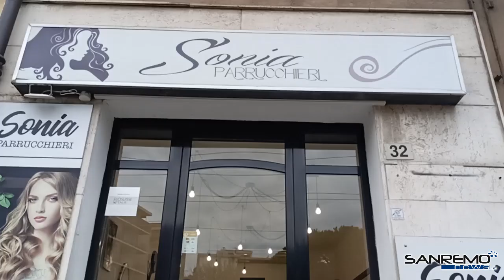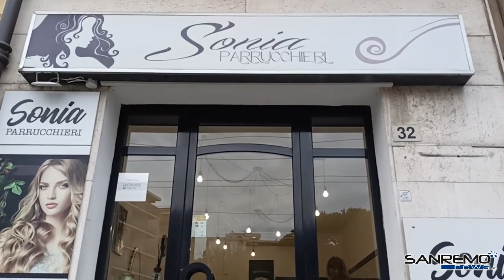Camporosso, Sonia Parrucchieri festeggia 50 anni